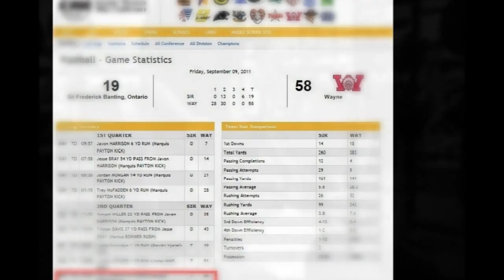Reel Plays/Enhance-U - Kenny Bester - Promo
Kenny Bester is a running back at Wayne Highschool (ie; Braxton Miller, Jerel Worthy & many more) and in his senior season. Kenny is a "Phenomenal" athlete and student that trains at The Enhance-U Sports Performance Academy owned by Coach Tramain Hall.